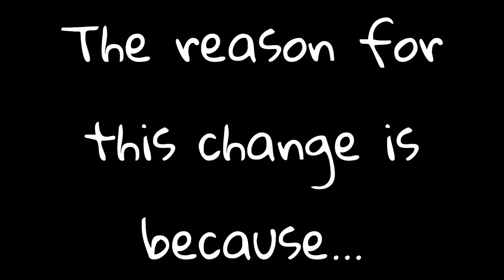I finally reached 1k!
Tags-

Extra tags -